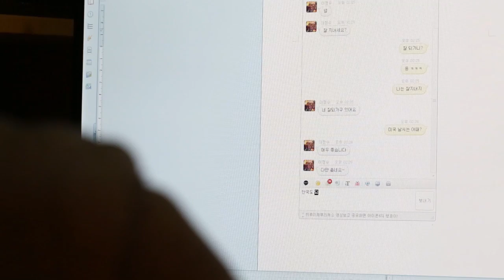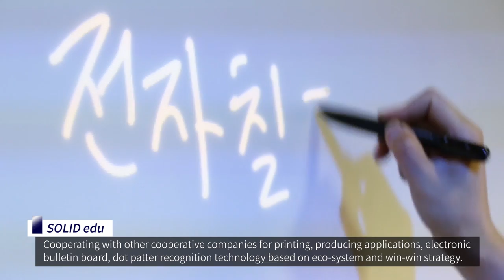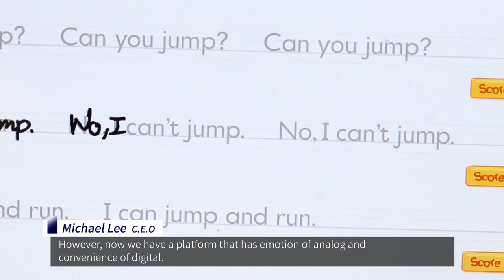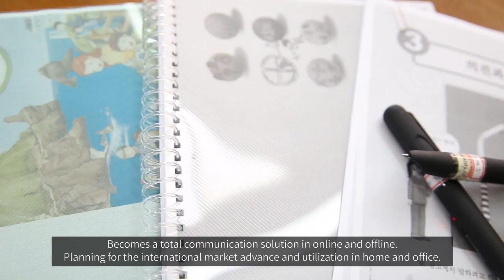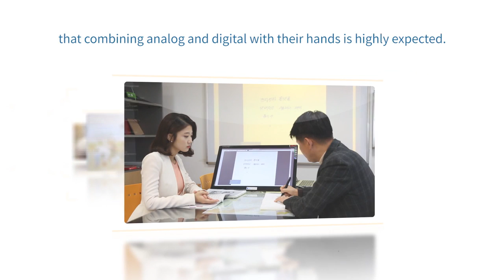Introduction to SOLiDEdu,inc. (English Version)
Introduction of SOLiDEdu,inc., a company for bridging analog and digital world with dot-pattern based technology.